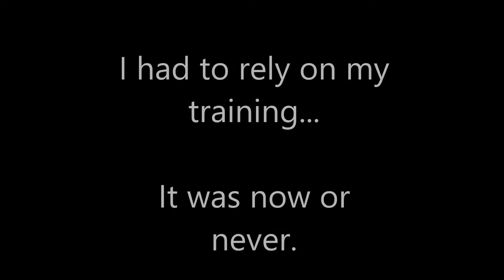"Go For Gold" Moment On My Recumbent Trike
Sometimes, you just have to put it all on the line and "Go For Gold".

PS Thanks to the English tourist on the zoomer, a great bloke with an excellent sense of humour.